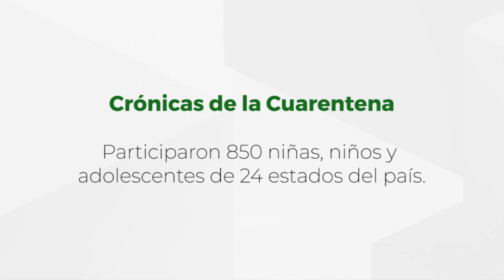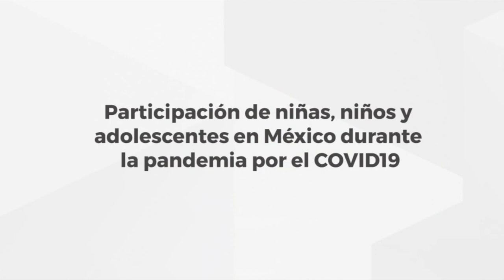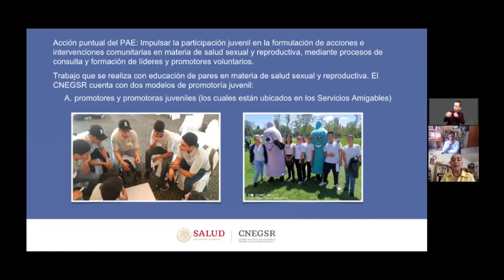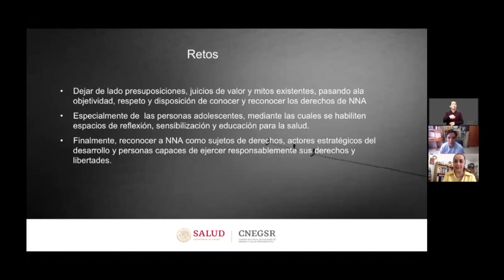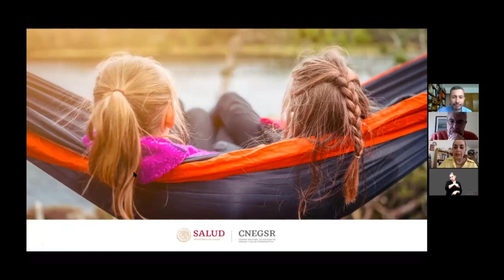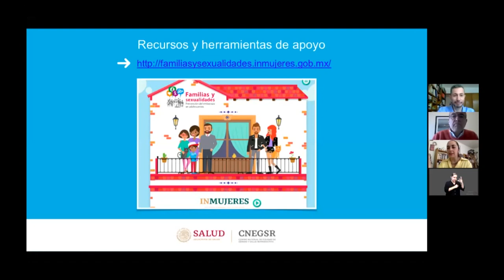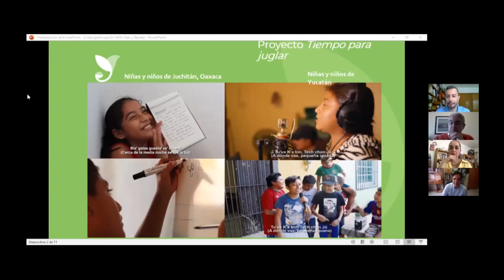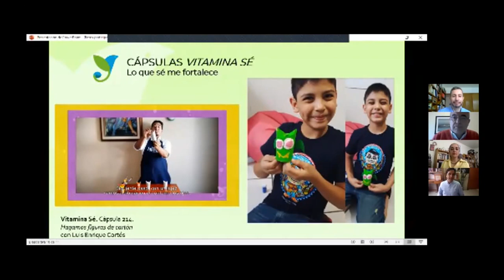Conversatorio: "Participación efectiva de niñas, niños y adolescentes durante la pandemia".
Niñas, niños y adolescentes tienen derecho a que sus ideas y propuestas sean tomadas en cuenta en las acciones del gobierno durante y después de la pandemia. ¿Cómo garantizarlo? ¡Únete al diálogo!

Panelistas
Luis Albernaz | Instituto Interamericano del Niño
Mayra Mahogany | Centro Nacional de equidad de Género
Jesús Antonio "Frino" | Alas y Raíces
Fernando Gaal | SIPINNA
Erika Ordóñez | Intérprete LSM
Noé Romero | Intérprete LSM